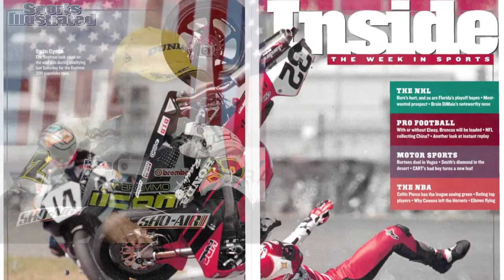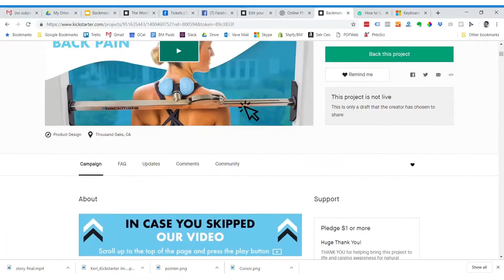Backmate | The Easiest Way to Relieve Back Pain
Sets up in any doorway in seconds and provides fast relief from back and neck pain, stress & sore muscles

The Backmate sets up in any doorway in seconds and gives fast and long lasting back and neck pain relief. Give yourself deep tissue massage any time to relieve pain, lower stress levels, and make your body stronger than ever.

It not only alleviates back pain and sore muscles, but does much much more...

All you need is TWO MINUTES PER DAY! Just lean into your problem areas, and let The Backmate do the rest!

No More Feeling Hopeless. Take Back Control.

Unlike pain pills or expensive therapy, The Backmate is a long-term solution for pain relief that doesn’t break the bank or come with serious risks.

Simply adjust the height of The Backmate to target tight muscles around the head, neck, and shoulders.

Alleviate tension headaches by increasing blood flow through the upper back, shoulders, and neck.

Combat the harmful effects of smartphone and computers use. Strengthen your cervical muscles to perfect your posture and help avoid the dreaded TEXT neck.

Tight hips lead to lower back pain and increased risk of injury. Release your IT bands, glutes, and quads.

Hit all the body’s trigger points and increase blood flow to improve circulation, range of motion, and central nervous system health.

Massage speeds recovery and promotes soft tissue and muscle health. It also helps avoid injuries and makes muscle tissue more resilient.

Daily massage has been proven to lower stress hormones. The Backmate helps you find and then release the exact areas you’re storing stress to feel more relaxed and happy every day.

It doesn’t take 90 mins and hundreds of dollars to release tension and restore soft tissue health. All you need is consistent use of The Backmate to reap all the benefits of massage.

Just lean into The Backmate where you feel pain and tension and relax. The Backmate does the rest.

Combining a level and a quick release button for easy setup, The Backmate is fully adjustable and expands to fit in 24” - 36” doorways. Any doorway becomes a gateway to pain relief. Get consistent and proper deep tissue release to speed recovery and relieve pain.

The Backmate weighs under 4lbs and has removable end caps to easily fit a standard size carry-on suitcase, making it perfect for taking it to the office, the hotel, and even the gym. Because so many of our friends and beta-testers are professional athletes, we made sure The Backmate was travel-ready.